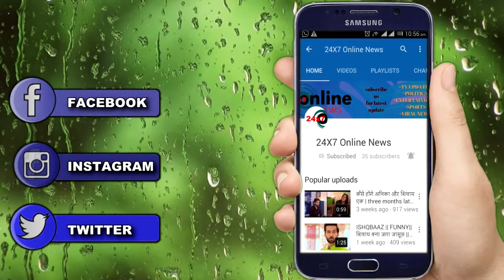ISHQBAAZ: 'RIKARA' कवर्ड के अंदर हुए 'ROMANTIC'